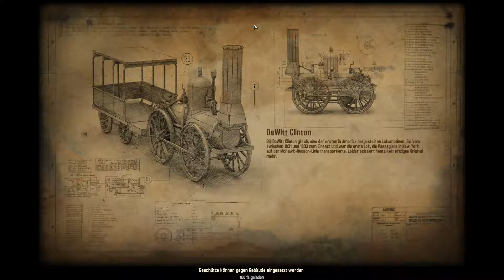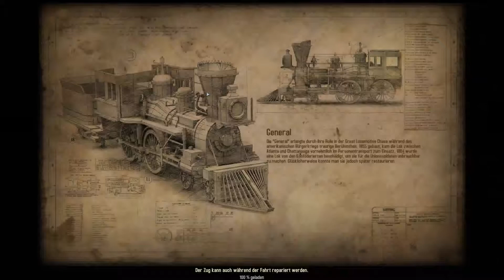Bounty Train #025 - KÖNNEN WIR DIE FOLGE VERGESSEN??? [Let´s Play][HD]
Lasst uns diese Folge gemeinsam vergessen xD Es passiert nur Bulls**t :D Viel Spaß!

Bounty Train bietet ein Einzigartiger Mix aus Rogue Like RPG, Zug-Simulation und Echt-Zeit Strategie im wilden Westen. Die Züge können bis ins letzte Detail aufgerüstet werden.

Wir würden uns über ein Abo, ein Kommentar oder auch eine Bewertung freuen. Danke!

Unterstütz die Entwickler und, belohnt sie für ihre überaus Tolle Arbeit und kauft es euch LEGAL! :)

Schaut doch auch mal "Let´s Play: DayZ - Standalone" rein

Verwendete Technik:

[Xbox One]

ACHTUNG! Bei diesen Links handelt es sich um Partnerprogramme, wenn ihr uns also unterstützen wollt kauft diese dinge hierüber. Danke! ;)